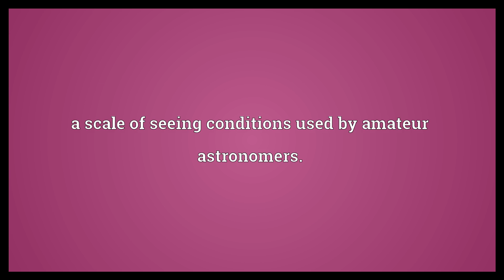Antoniadi scale Meaning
Video shows what Antoniadi scale means. a scale of seeing conditions used by amateur astronomers..  Antoniadi scale Meaning. How to pronounce, definition audio dictionary. How to say Antoniadi scale. Powered by MaryTTS, Wiktionary